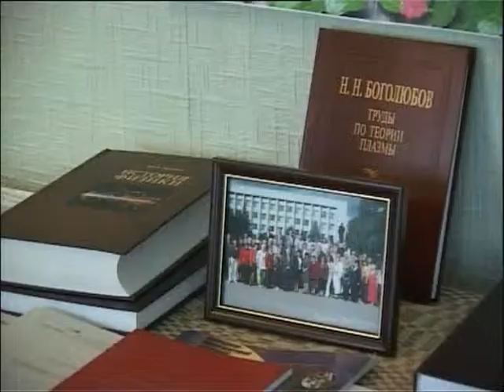"Фольк music" - Випуск № 140 (06 11 11) частина 1